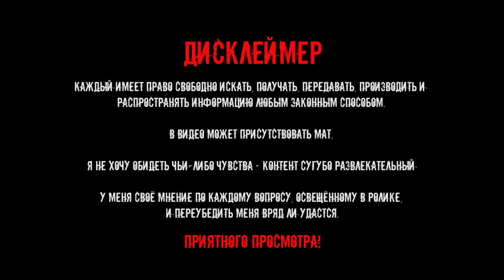Рыбалка это просто! 6 часов за 4 минуты. Ленок в начале зимы. Ловля в приглядку. TimeLapse. Fishing.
Всем привет! Если кто то читает этот текст то:
2) Видел много рыб пока смотрел в лунку.
3) Поймал древно и подумал что огромный рыб!
4) С утра сошёл ленок хороший но камера была выключена(((
5) Замёрз.

 Ленки (лат. Brachymystax, от др.-греч. βρᾰχύς μύσταξ «короткая верхняя губа») — род пресноводных лучепёрых рыб семейства лососёвых (Salmonidae).

Первоначально род содержал один вид Brachymystax lenok с двумя ярко выраженными формами — остромордой и тупомордой. Позже таксономия была пересмотрена, и формы были выделены в отдельные виды:
Brachymystax lenok (Pallas, 1773) — ленок; остромордый
Brachymystax savinovi Mitrofanov, 1959 — ускуч; тупомордый
Brachymystax tumensis Mori, 1930
Brachymystax tsinlingensis Li, 1966

Описание

Распространена в реках и горных озёрах Сибири и Дальнего Востока, Китая, Монголии, а также в Западной Корее, западнее Урала не встречается. Предпочитает быстрые холодные реки, главным образом их верховья. Держится небольшими стайками, крупные — в одиночку. Достигает длины около 70 см и массы 6 кг. Описаны случаи поимки рыб весом до 8 кг и метровой длины. Темп роста невысокий. По форме тела ленок похож на сигов. Тело брусковатое, прогонистое, рот маленький с небольшими острыми зубами, чешуя мелкая, плотная. Окраска тела зависит от условий обитания, тёмно-бурое, на спине и боках с обилием тёмных округлых пятнышек и золотистым налётом, светлое в брюшной части, в нерестовую пору на боках выступают красные пятна, верхний, жировой и хвостовой плавники в пятнышках. Ленок, обитающий на перекатах, имеет серебристую окраску с тёмно-серой спинкой, плавники с желтоватым отливом. Половой зрелости ленок достигает на пятом — восьмом году жизни при длине 38 см и массе 600—800 г. Самки обычно созревают на год позже самцов. Нерест происходит в мае — июне, на глубине 0,5—1,5 м. Диаметр икры 4—4,5 мм, масса 50—60 мг. Продолжительность жизни ленка обычно не превышает 15 лет. Хищная рыба. Молодь ленка в раннем возрасте питается зоопланктоном, по мере роста переходит на потребление донных организмов — личинок насекомых (личинки веснянок, подёнок, ручейников, стрекоз, кузнечиков и других насекомых, гаммариды, водоросли), бокоплавов, мелких моллюсков, дождевых червей, икру и молодь других видов рыб (гольян, пескарь, елец, подкаменщик, окунь и хариус). Крупные ленки иногда заглатывают мышей, землероек, лягушек. Питается ленок в любое время суток, особенно активно утром и вечером.

При ловле ленка основной тактикой становится непрерывный поиск рыбы. Даже если удается попасть на стаю, клев не бывает длительным. Рыба может испугаться во время вываживания сородича или просто сменить место кормежки. Поэтому при отсутствии поклевок задерживаться на одной лунке не имеет смысла. Если из лунки удалось извлечь одного или несколько ленков, полезно оставить ее на некоторое время. Возможно, рыба успокоится и снова клюнет на предлагаемую приманку.

Резкие уверенные поклевки происходят обычно после ледостава и в конце зимы. В период глухозимья необходимо делать подсечку даже при легком поднятии или опускании кивка.

Любители отвесного блеснения, решившие добыть ленка, должны забыть те проводки, которые помогали им ловить щуку, окуня или судака. Основной техникой при отвесном блеснении зимой становится шевеление приманкой у дна. Достаточно опустить блесну на дно и постучать ею с разной частотой, чтобы поднять столб мути. Реакция рыбы на это действие не заставит себя долго ждать. Характерным моментом поклевки становится предварительное прижимание рыбой блесны ко дну. Только после этого ленок хватает добычу в рот.

Мормышечникам также не придется сидеть, сложа руки, при ловле ленка. Залогом успеха на рыбалке будет непрерывная игра приманкой. Рыболову необходимо совершать мелкие высокочастотные колебания мормышкой с плавным поднятием на высоту 2-3 см. Такая же техника выполняется и при опускании приманки. Обязательное условиеигры – это остановки в верхней и нижней точке. Именно на паузе часто атакует ленок.

К рыбалке на ленка многим рыболовам приходится готовиться заблаговременно. Важно точно подобрать время отпуска, собрать в дорогу комплект снастей, проработать маршрут движения. Но все эти невзгоды будут сполна компенсированы интересной рыбалкой и невероятной борьбой ленка за свою жизнь. После такого путешествия не раз возникнет желание снова посетить сибирские или дальневосточные водоемы.предварительное прижимание рыбой блесны ко дну. Только после этого ленок хватает добычу в рот.